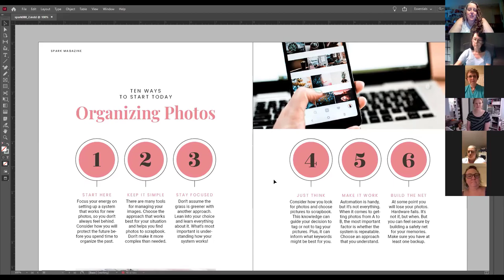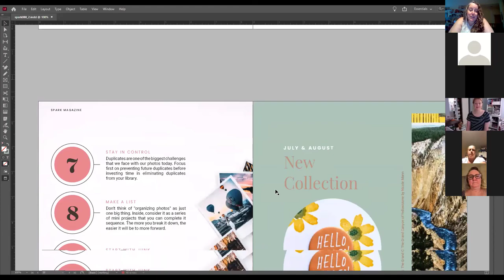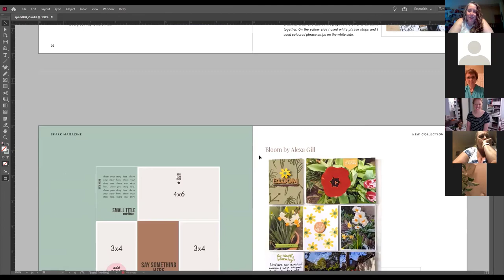Your Way Workshop Replay: Better Photography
Free Workshop ✨ SPARKED: Three Simple Steps to Reignite Your Motivation and Scrapbook More Consistently ✨ Register
Join us for the next Your Way Workshop

★★★ ABOUT SIMPLE SCRAPPER ★★★
Scrapbooking can be simple. Let us help you craft a hobby that is happy and productive. ♥ My name is Jennifer Wilson and I'm your guide at Simple Scrapper. My mission is to help memory keepers throw out the "rules" of scrapbooking and create perfect-fit plans for crafting with photos.